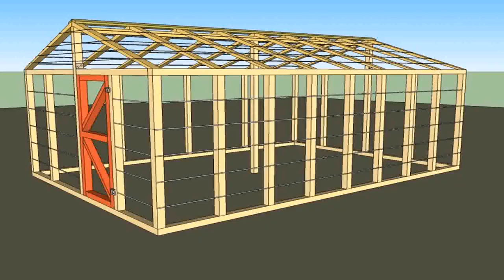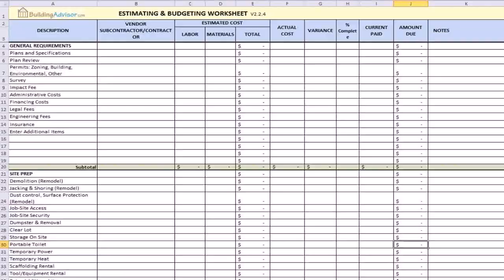Free Floor Plans For Green Homes - DaddyGif.com (see description)